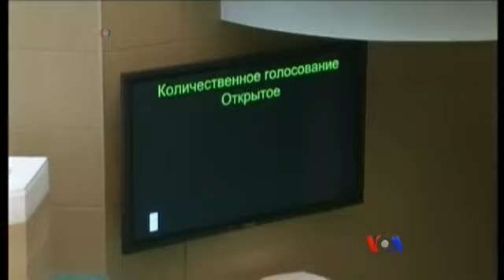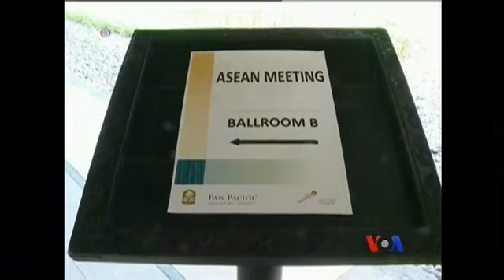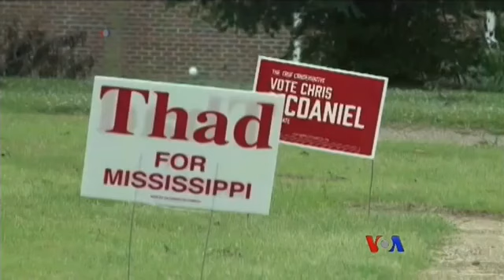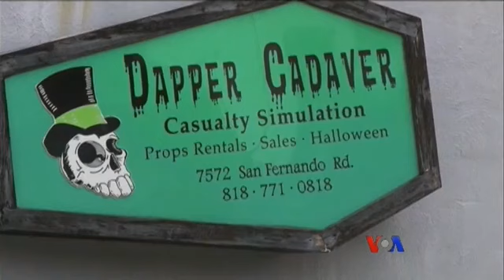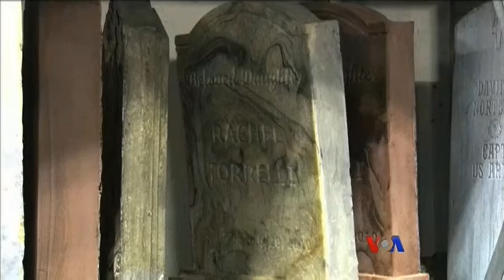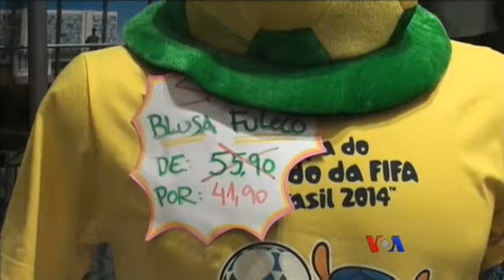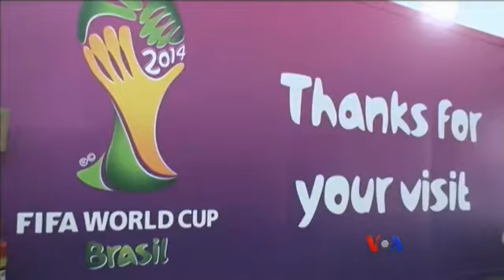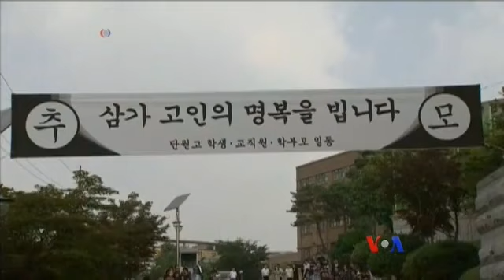ေန႔စဥ္ တီဗီြသတင္းလႊာ (၀၆-၂၅-၁၄)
စစ္ေသြးႂကြေတြကို တိုက္ခုိုက္ေနရတဲ့ အီရတ္အစိုးရကို ကူညီဖို႔ အေမရိကန္ စစ္ဘက္အၾကံေပးေတြ လုပ္ငန္းစေနၾကတဲ့သတင္း၊ ၿငိမ္းခ်မ္းစြာစုေ၀းခြင့္နဲ႔ စီတန္းလွည့္လည္ခြင့္ဆိုင္ရာ ဥပေဒကို ျပင္ဆင္တဲ့ဥပေဒ ျပဌာန္းလိုက္တဲ့သတင္းနဲ႔ ကမာၻ႔ဖလားေဘာလံုးပြဲ အုပ္စုေနာက္ဆံုးပြဲစဥ္ေတြ ဒီကေန႔ ဆက္ကစားၾကမယ့္သတင္း စသည္ ...